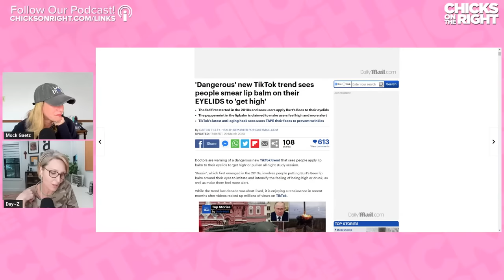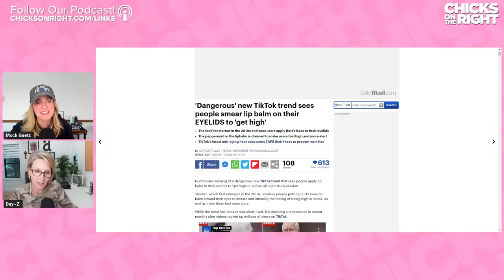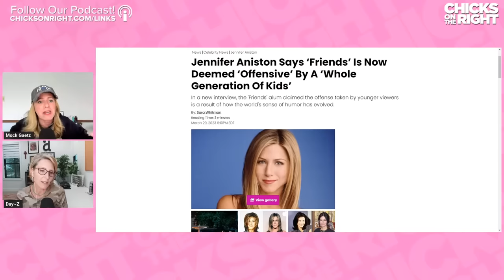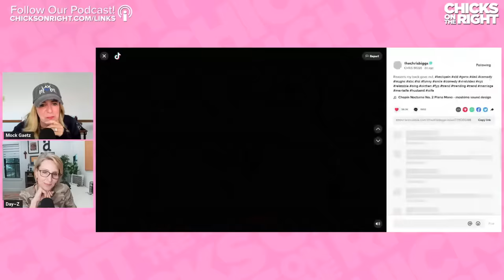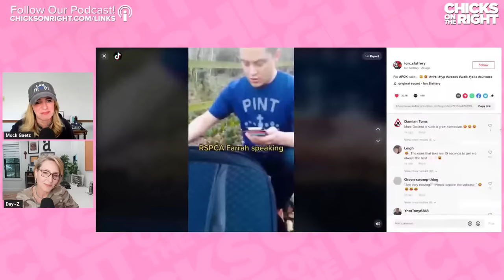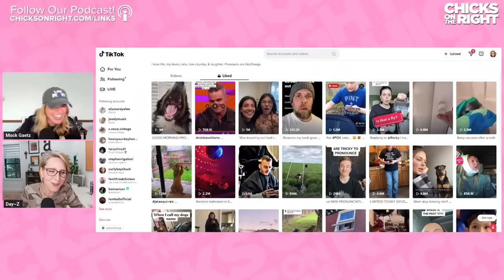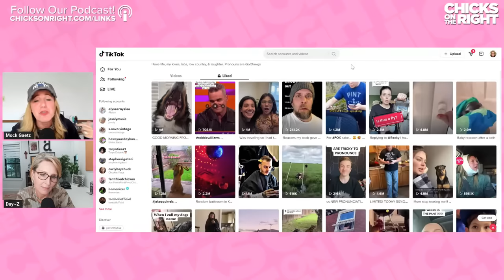WH Not Ruling Out Gun Confiscation & Cabinet Members Show Off MORE Stupidity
Get your FREE Jumpstart Trial Bag of Ruff Greens - just cover shipping cost - by visiting

- Save 85% during the All Season Slipper Closeout Sale going on now with code CHICKS.